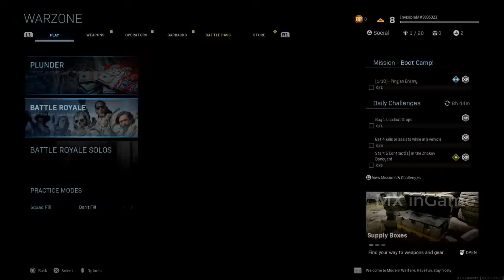HOW TO USE KEYBOARD AND MOUSE ON PS4 | CALL OF DUTY WARZONE | STEP BY STEP GUIDE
THIS IS A QUICK TUTORIAL VIDEO ABOUT HOW TO USE KEYBOARD AND MOUSE ON PLAYSTATION FOR CALL OF DUTY WARZONE BATTLE ROYALE AND HOW TO CHANGE AND ENABLE THE SETTINGS.

Can I play Warzone on a console using a keyboard and mouse?
Yes. Plug a keyboard and mouse into your console. Your console should automatically detect these new input devices.

If the keyboard and mouse aren't detected:

Enter the in-game Options menu.
Navigate to the General tab.
Switch the Input Device setting from Controller to Keyboard & Mouse.

The Warzone Battle Royale mode for Call of Duty: Modern Warfare has crossplay activated by default, so if you’re on Xbox One or PS4, you’ll be fighting opponents wielding the aiming power of the mouse and keyboard. If you’re looking for an edge of your own, you can always hook up a M+KB of your own on console. Modern Warfare fully supports this controller swap.